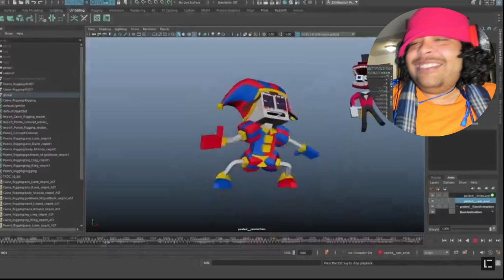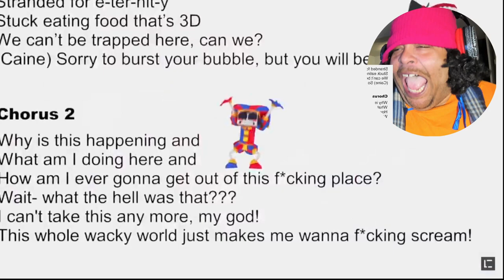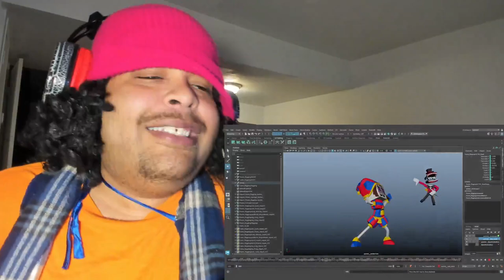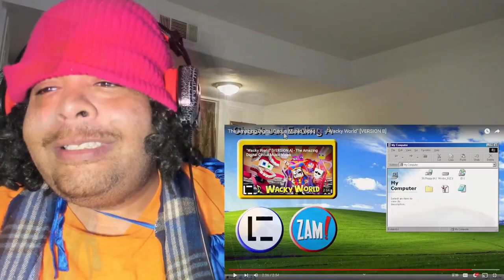The Amazing Digital Circus Music Video - "Wacky World" [VERSION A+B] Reaction!